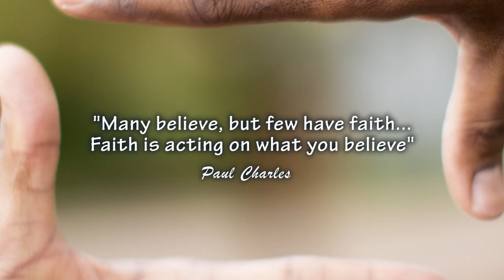The Bigger Picture: Where will your choice take you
The Bigger Picture is a dynamic series that leads you from the big screen of the cinema to a bigger picture beyond the big screens of the theatre.  Paul Charles uses scenes from (mostly Hollywood) popular movies, to illustrate pertinent life lessons.  The video clips are used to highlight or introduce issues that affect our lives.  Issues such as love, life, relationships, truth, family, creation, etc.   It is entertaining, thought provoking and stimulating.

You only need + - 3 minutes to ride the wave of life-change through media.  Be part of The Bigger Picture and make the circle bigger by sharing online.